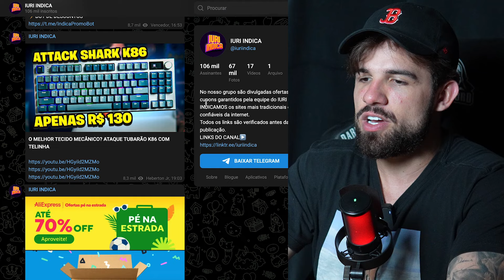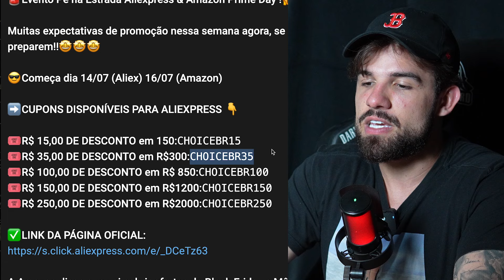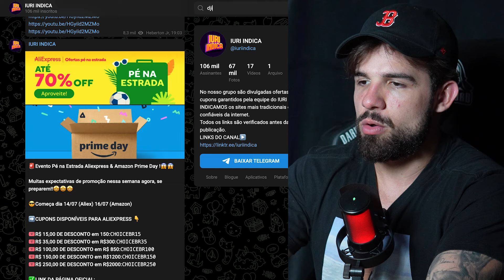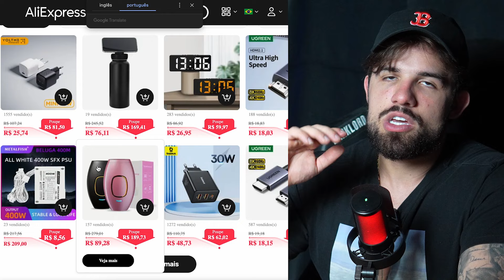ÚLTIMA PROMOÇÃO DO ALIEXPRESS ANTES DAS TAXAS, PREVISÕES DE PREÇOS E CUPONS !!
🔥 GVGMALL Licenças de Windows e Office em PROMOÇÃO!